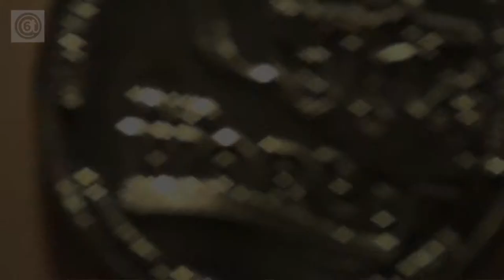What osteopaths do - trailer 2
What osteopaths do - Mick Ellender is a world champion powerlifter who regularly uses osteopathy services at Osteopathy and Wellbeing @CT6 in Herne Bay to help him stay on top form in his sport. The second trailer for our forthcoming film 'What Osteopaths Do' which is released tomorrow.